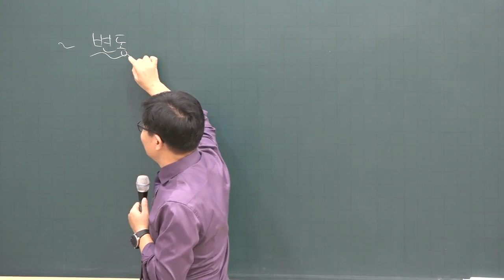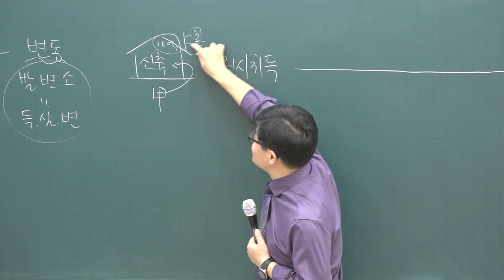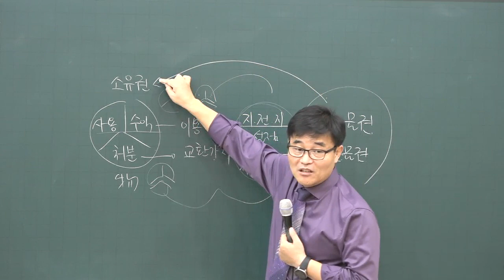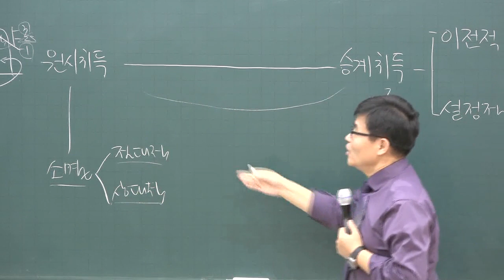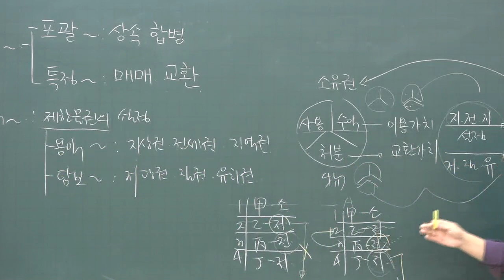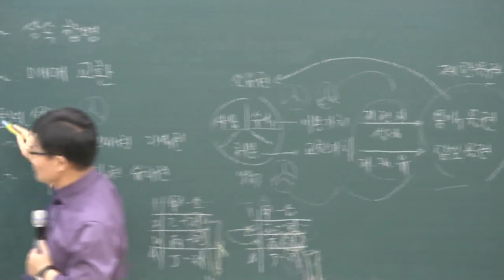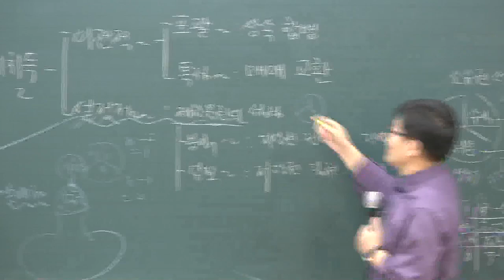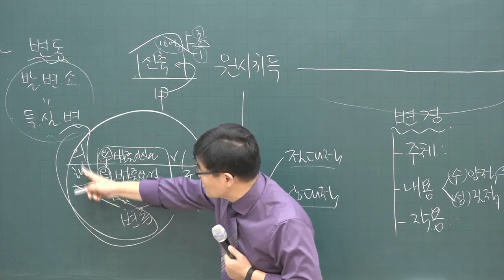[공전무] 2020년 공인중개사 민법 및 민사특별법 기초입문 11-2